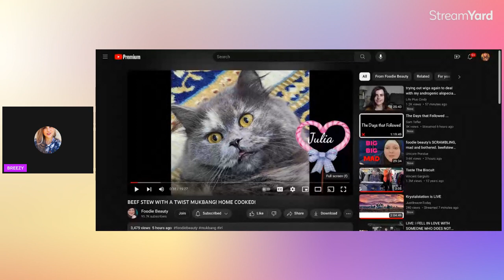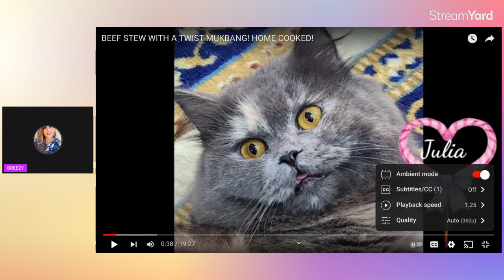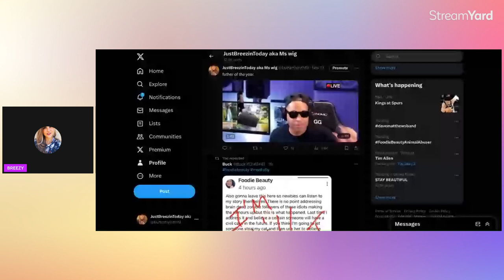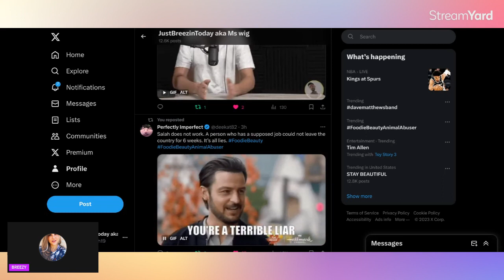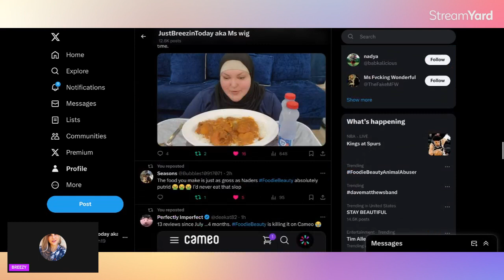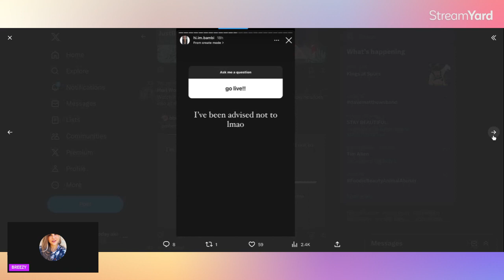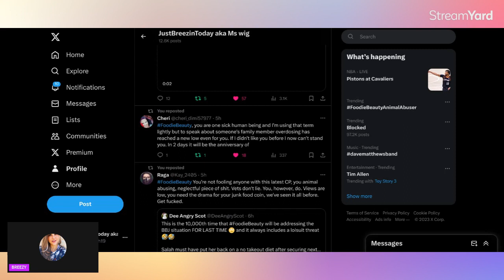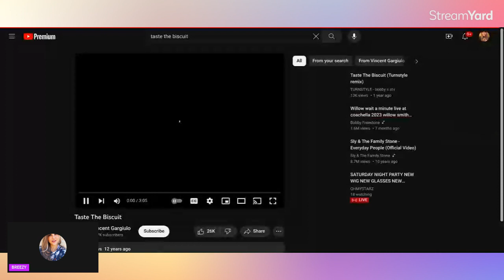Foodie beauty's in a moody eating her NEW home made mystery stew! plus FB twitter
✌🏻You can find all the platforms I am on by clicking this